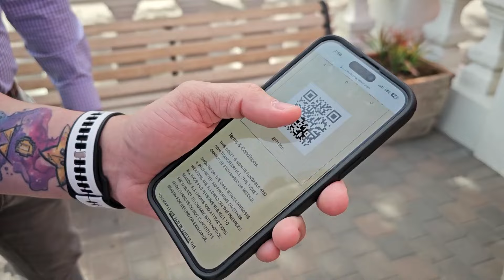Changes could be coming to Casa Bonita reservation system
Exciting news for Casa Bonita fans, curious diners and Mexican cuisine enthusiasts: Reservations to the public could open this summer.